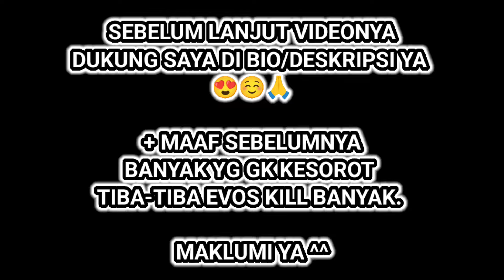FULL HIGHLIGHT FT EVOS DIVINE FREE FIRE GLORY WAR CHAMPIONSHIP - SEASON 1